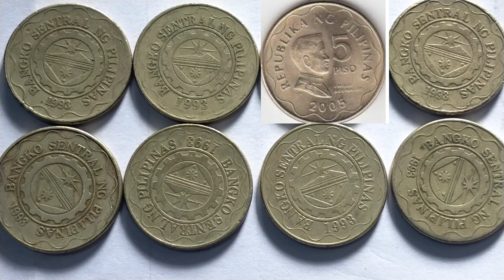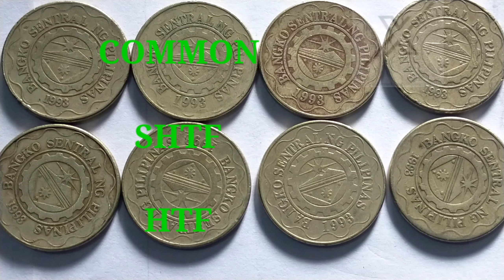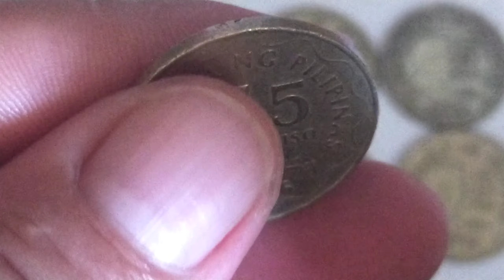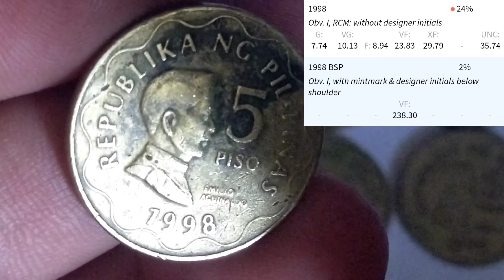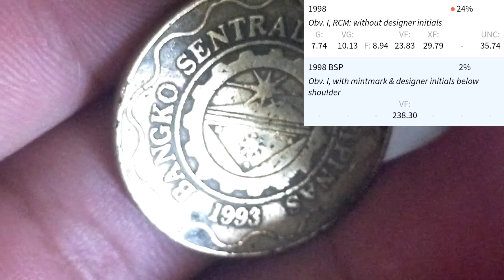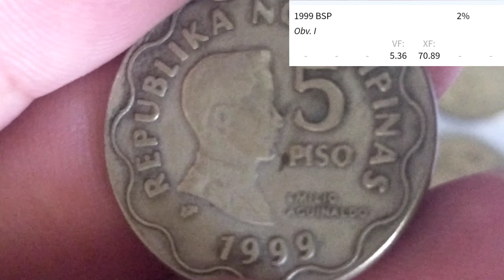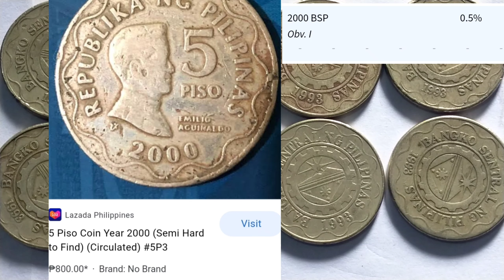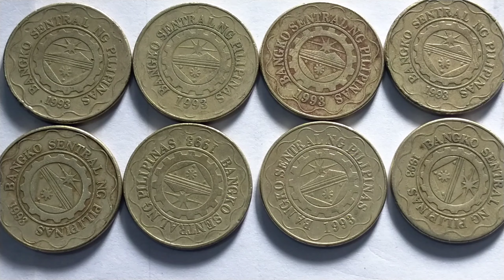Vlog202 Mga 5 piso coin bsp na may mataas na halaga..ALAMIN!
GUYS ALAMIN SA VIDEO KUNG ANONG TAON ANG MGA 5 PISO NA MAY MATATAAS NA VALUE   PANOORI ANG VIDEO AT ALAMIN KUNG ANONG TAON ITO...DIYLTO LANG MAKIKITA @ OMGTV CHANNEL,
OTHRE KEYWORDS